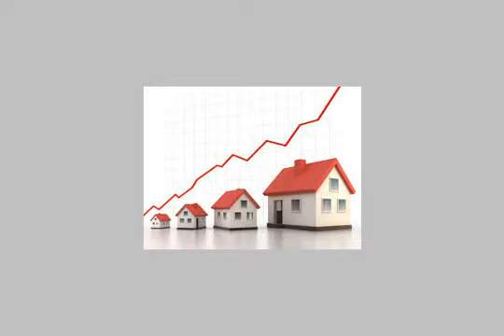Apartment 151 meters for sale in Beverly Hills Sheikh Zayed Egypt - mlseg.com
Apartment 151 meters at the ground floor for sale in Beverly Hillsreception, 2 rooms, 2 bathrooms and kitchen Price 650000 L.E cacheFor more information, please contact us  - بيفرلى هيلز بالشيخ زايد - Egypt Real Estate |    Greater Cairo |        Apartment For Sale